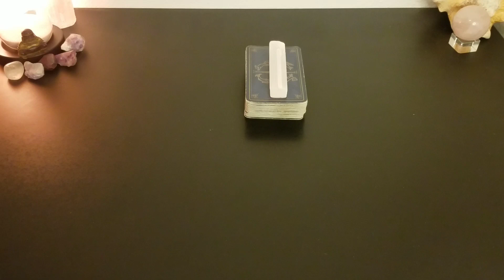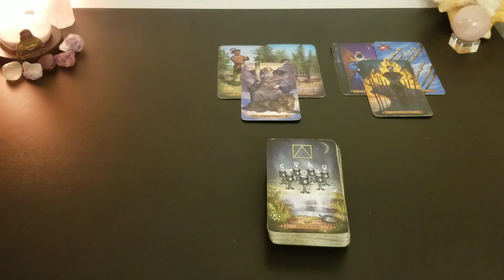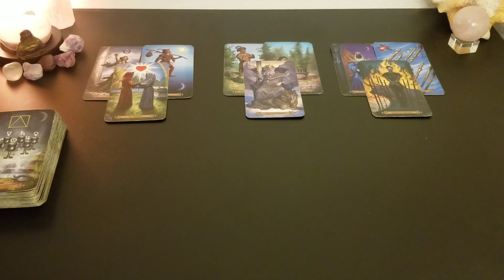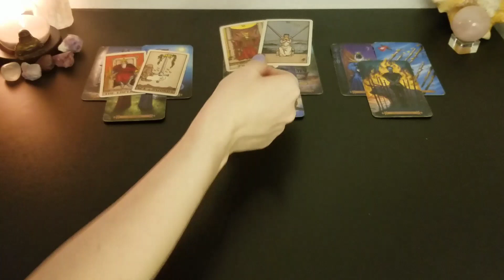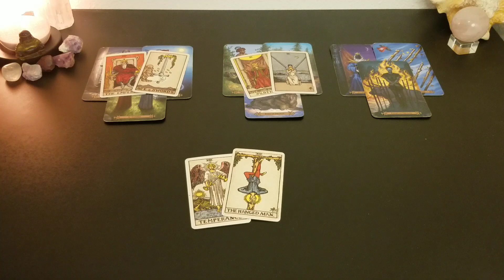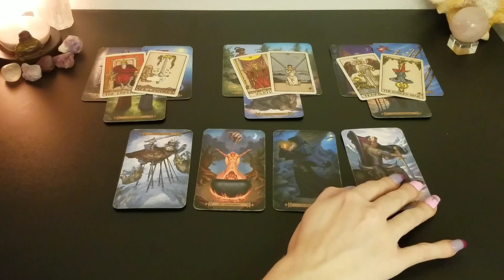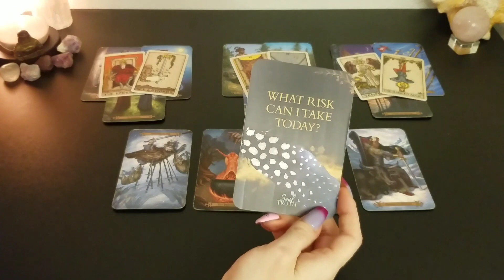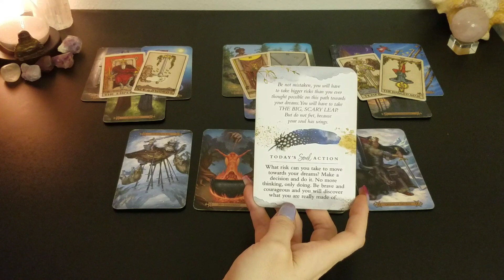♍️ Virgo | Be prepared to stand your ground | weekly tarot 📚